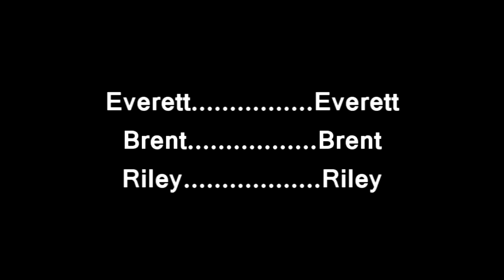The Shovel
Everett brings Riley a shovel to dig a hole with.

A 2010 Ember & Ice short film.